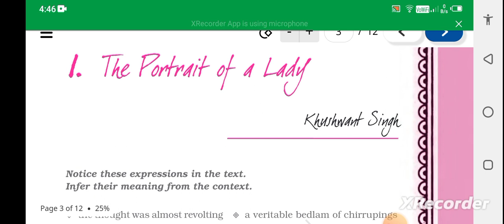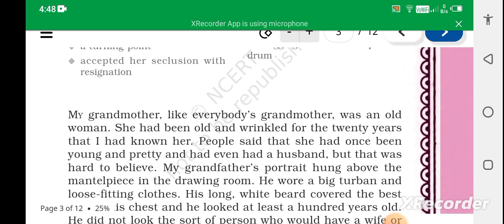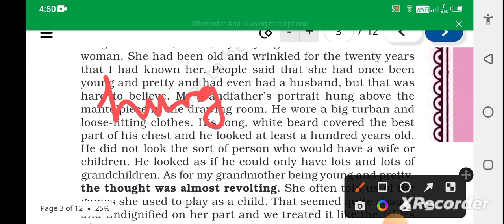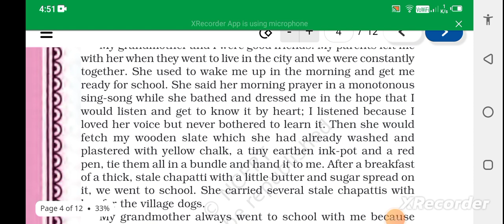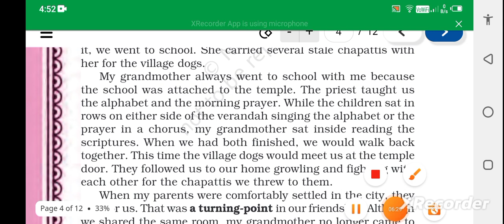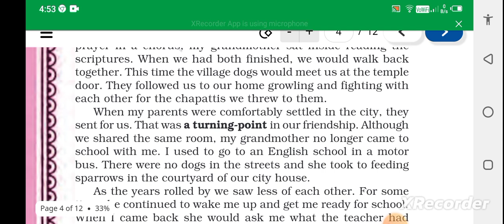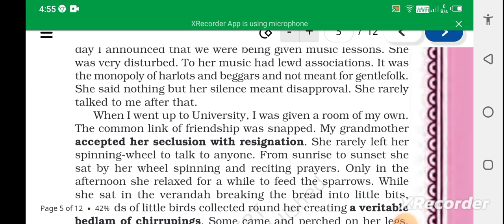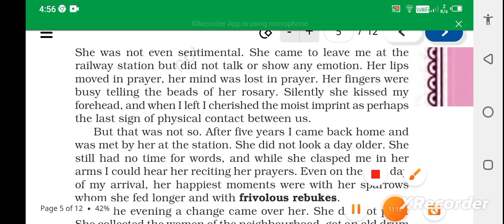KVS TGT PGT English NCERT BASED NOTES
Kvs tgt pgt English ncert notes